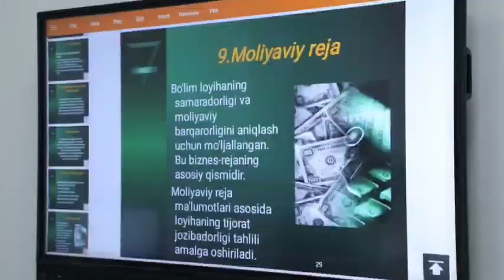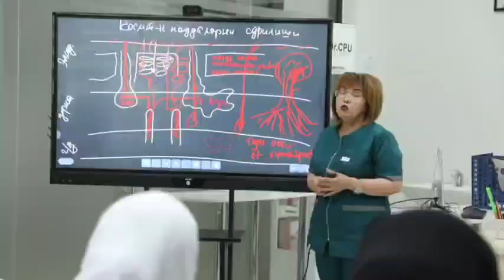IMKONIYAT KALITI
Harakatda barakat bor, deganlaridek, zamonaviy ta'lim tizimi ham doimiy rivojlanishda. Ta'lim jarayonlarini takomillashtirish va samaradorligini oshirish maqsadida Monomarkazlar tashkil etilgan. Ushbu markazlarda ko'plab kasblar bo'yicha dars jarayonlari o'tkazilib, tinglovchilarga nazariy va amaliy bilimlar berilmoqda.

Kasbiy Ko'nikmalarni Rivojlantirish

Har bir kasb bo'yicha maxsus mashg'ulotlar va treninglar tashkil etilib, tinglovchilar kasbiy ko'nikmalarni chuqur o'zlashtiradilar. Bu esa ularni mehnat bozorida raqobatbardosh qilishda muhim rol o'ynaydi.